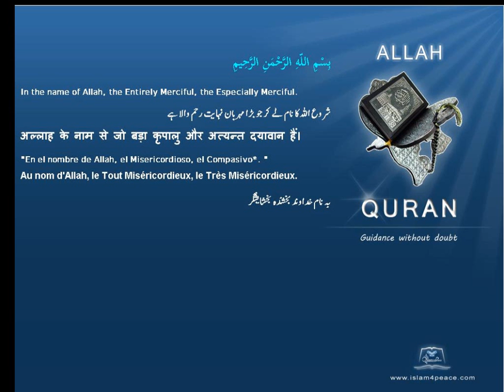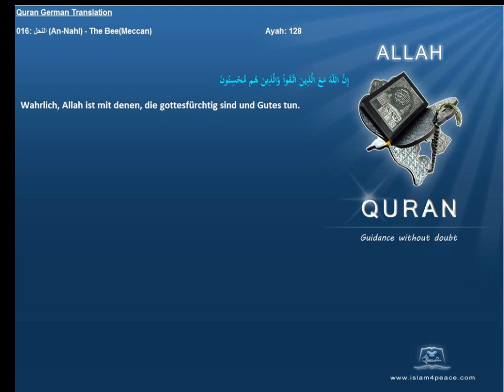Quran German Only 016 النحل An Nahl The BeeMeccan Islam4peace com